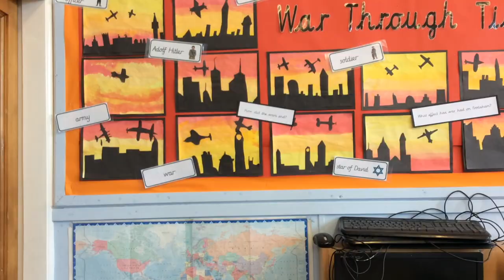Let It Grow / Cauliflowers Fluffy - Frodsham CE Year 6 Harvest 2020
Let It Grow / Cauliflowers Fluffy